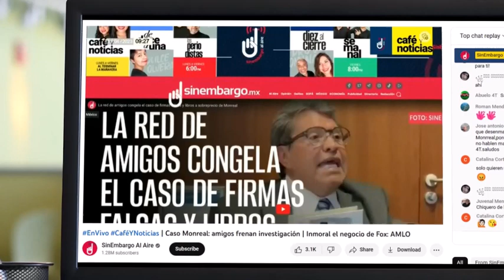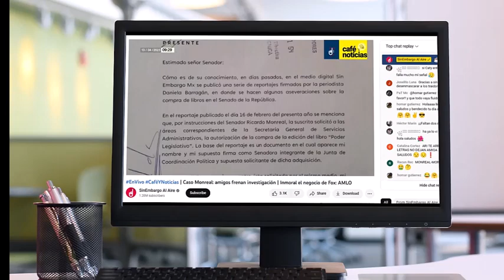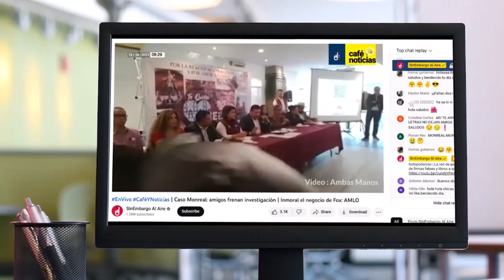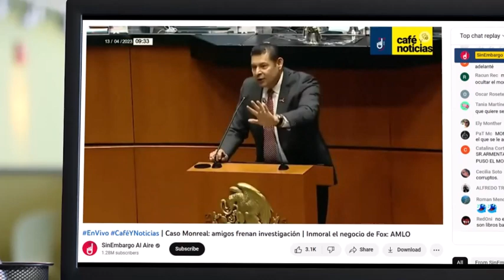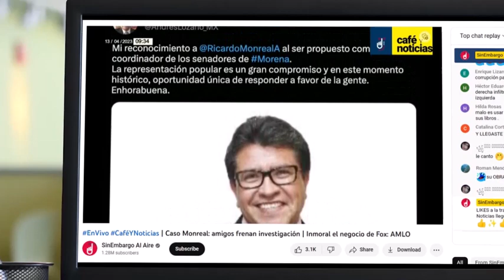REPORTAJE: MONREAL CONGELA CASO DE SUS LIBROS COMPRADOS POR EL SENADO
El asunto de comprar con el presupuesto del SENADO (nuestros impuestos) le aligera la carga a Monreal (según el) que porque además es un p3llizquito del presupuesto...abrase visto
-Reportaje de otro medio-